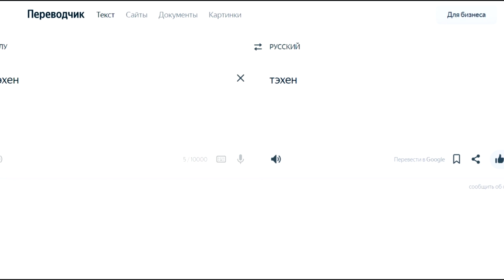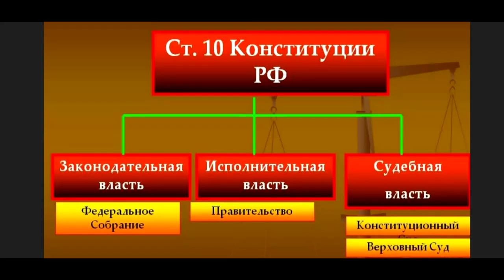Как ИЗБЕЖАТЬ QR -pa КОШМАРА 🇶 🇷 инструкция для сотрудников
Росгвардеец объясняет продавцу, что работники не являются органами законодательной,
исполнительной или судебной власти, что они не имеют права на ограничение прав законных интересов Человека не вправе требовать кошмар на улице куар
например предусмотренных статьей 13 323 ФЗ "о врачебной тайне"
Их действия подподают под диспозицию статьи 127, 136, 330 УК РФ, нарушают пункт 4 и 5 статьи 14.8  их же "эрэфовского"КоАпа. Поэтому рекомендовать могут, обязать нет!

Чат Tme: .
источники @ житуха ТВ dtrctkm вексель вексельное право как купить без qr qr код qr код вакцинированного без qr кода не пускают без qr без qr не снять наличные без qr кода не пущу в аптеку без qr кода тц jathnf оферта переакцепт паспорта переакцепт живой человек живые люди осознание осознанные купить без маски как пройти без qr кода пройти без qr кода пао д子эн канал ᅲАО Д子ЭН живой человек в суде коап 14.8 не соответствует конституции qr коды qr коды незаконны метро без qr безкуара